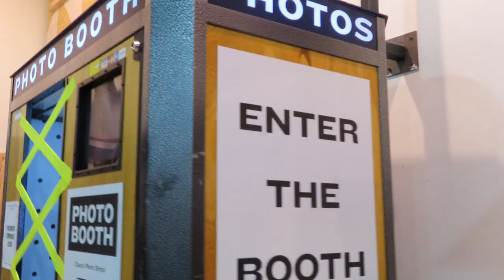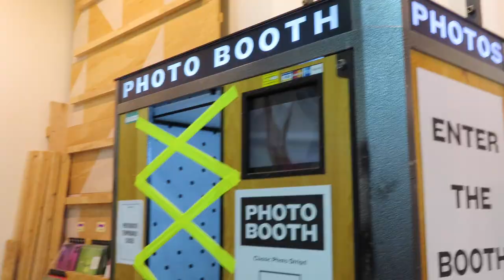the one with all the shopping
I'm back with this weeks vlog and I hope you enjoy it! If you're new here, really all you need to know is I love coffee and clothes ahaha... please enjoy and don't forget to subscribe and turn on my post notifications so you never miss a video :) - C

Music